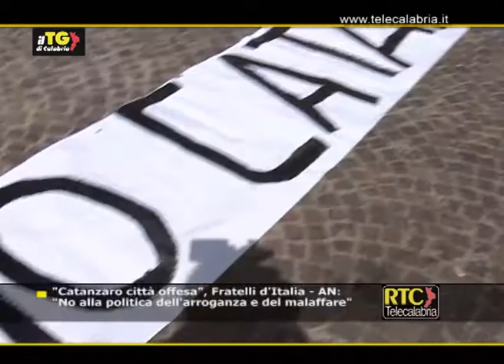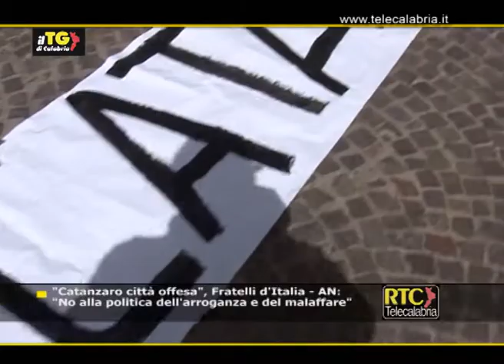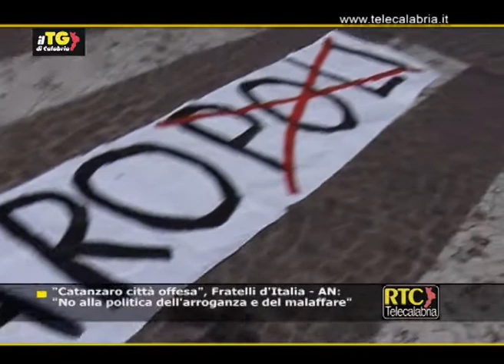Catanzaro, manifestazione di Fratelli d'Italia RTC TELECALABRIA